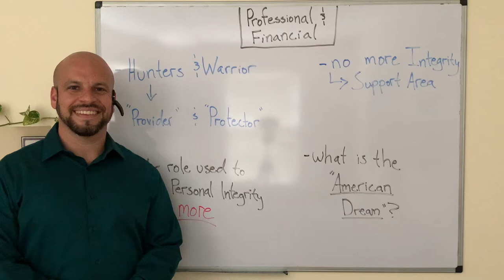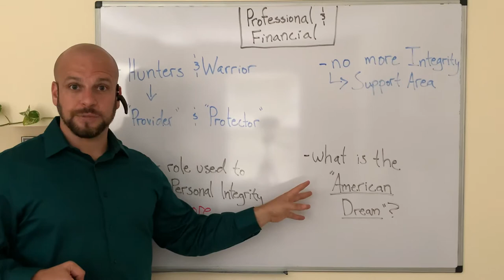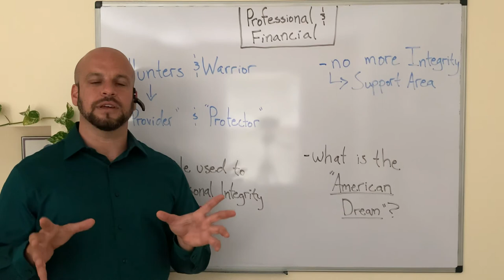Work Life Balance - The “American Dream” has lost Personal Integrity